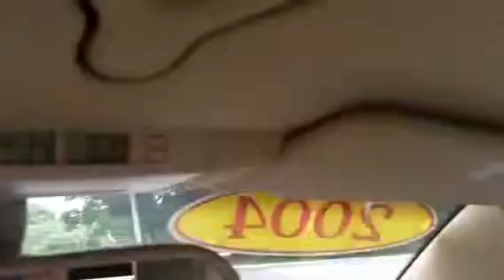2004 Volkswagen Beetle from Wanda